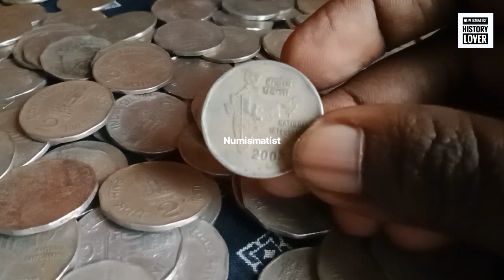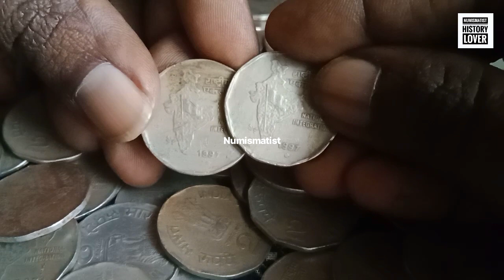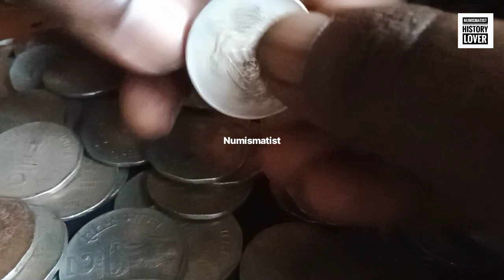2 RUPPE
NUMISMATIST HISTORY LOVER coin collectiblecoins rarecoins currencyld coins # banknotes # stamps# antique#